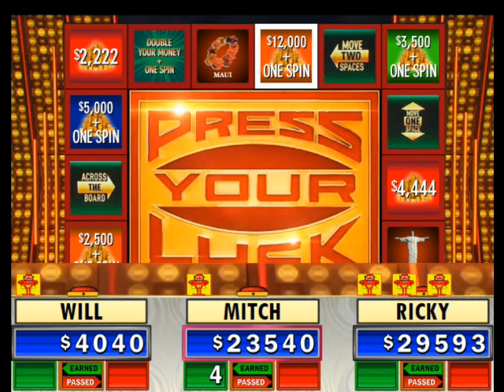Press Your Luck S2 Ep6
Will is still our champion with well over $100,000 in cash and prizes. Will he get through this game against the Whammies? Find out on this episode of Press Your Luck!